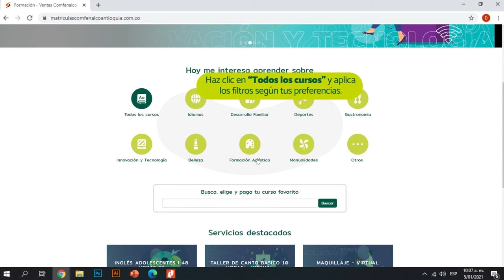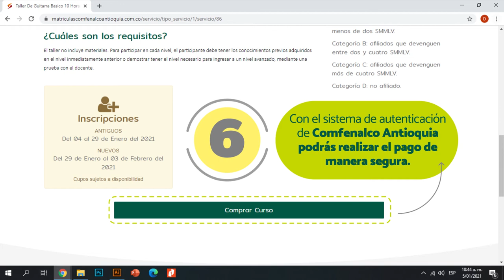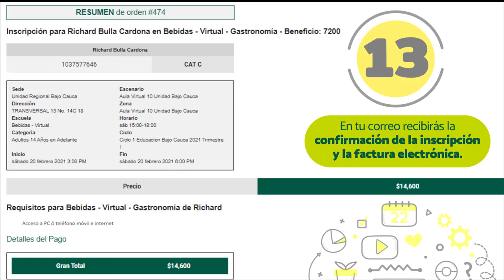Comfenalco Antioquia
Aprende a realizar tu proceso de matrícula ONLINE, escoge el curso que te gusta y ¡LISTO! No te pierdas la oportunidad de aprender algo nuevo y fortalecer tus habilidades.